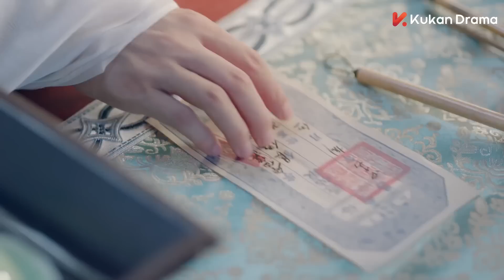🌸速看EP6-2 少岛主姐姐得知陆玥儿和少岛主一直没圆房 竟然还想出了如此招数来帮助他们【黄圣池&郑合惠子&肖凯中|前世今生爱恨纠葛❤甜剧贩卖机】